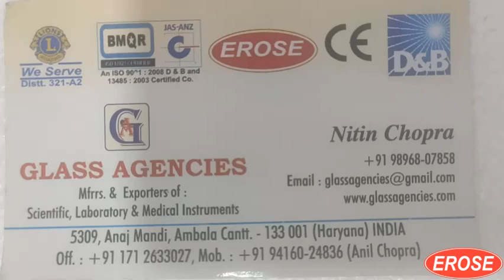Fetal Stethoscope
GLASS AGENCIES, Ambala Cantt, INDIA are Manufacturer, Exporter, Supplier, Dealer, Trader, Distributor & Wholesaler of Fetal Stethoscope under EROSE Brand.

5309, Anaj Mandi,
Haryana
INDIA